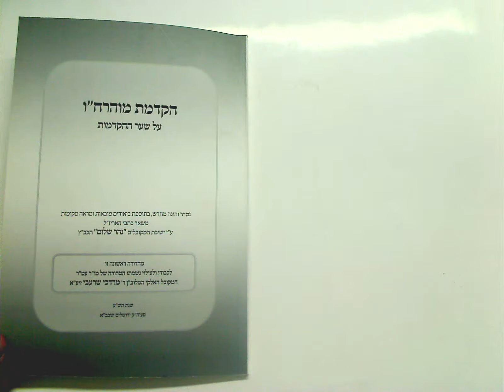WSLIBRARY.NET - הקדמת מהרח"ו - Haqdamat Maharhu [5106]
Haqdamat Maharhu - הקדמת מהרח"ו
R.Hayim Vital - ר' חיים ויטאל

על שער ההקדמות, נסדר והוגה מחדש